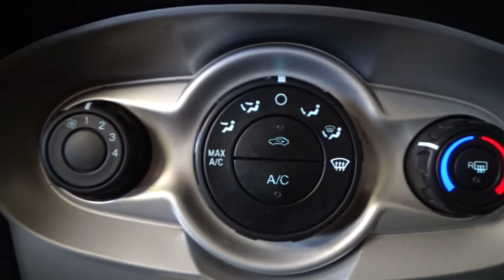Ford / Fiesta / 2016 - 5637